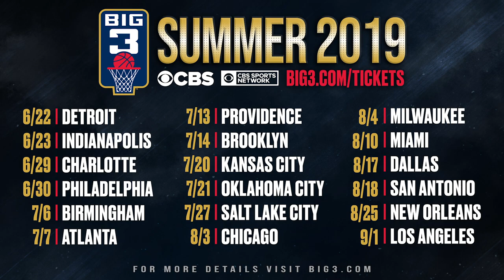Josh Smith and Dion Glover and Putting the League on Notice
The BIG3 returns this summer bigger and better than ever, LIVE on a brand new home -- CBS! Watch every weekend, all summer long starting Saturday, 6/22 on CBS and CBS Sports Network!